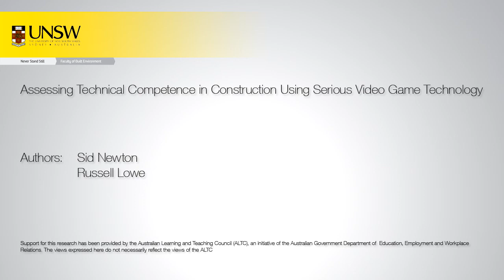Version 1: Step-through construction of the model house